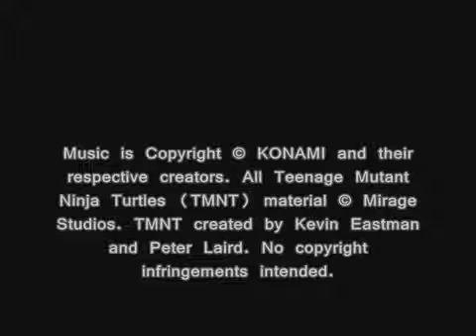TMNT IV Turtles in Time OST, T05 Alleycat Blues ~ Downtown